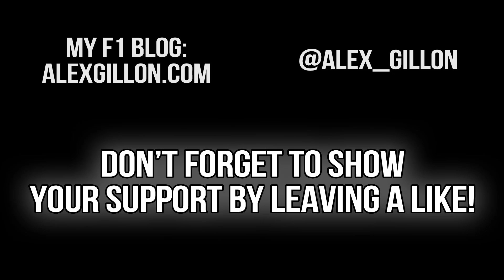F1 2013 - AOR - Abu Dhabi - Qualy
I manage one of my best qualy laps I've ever done. But is it enough for pole?

This game is being played on PC with max settings. I have got it on legendary with all assists off. I use the Logitech Driving Force GT with everything set to 0%, barring 10% of steering linearity.